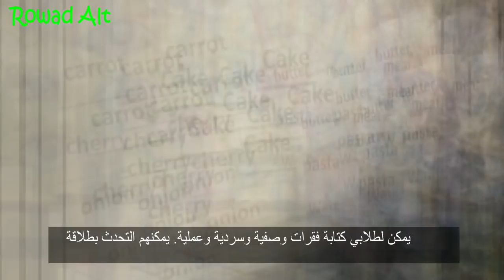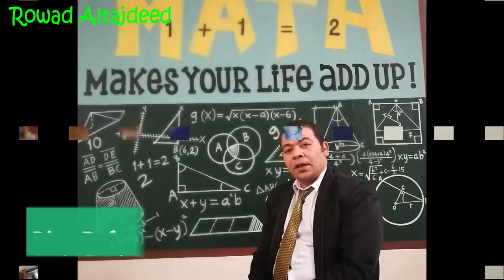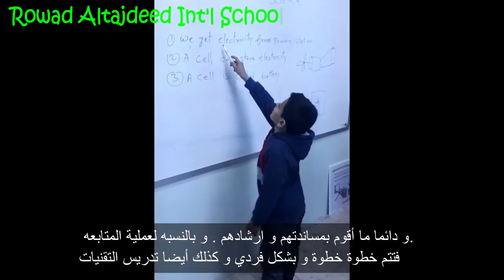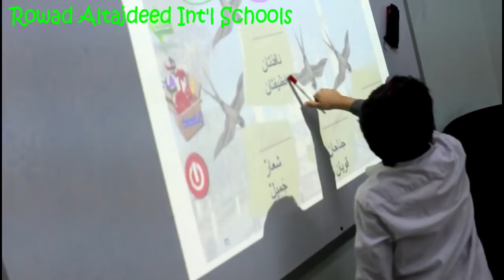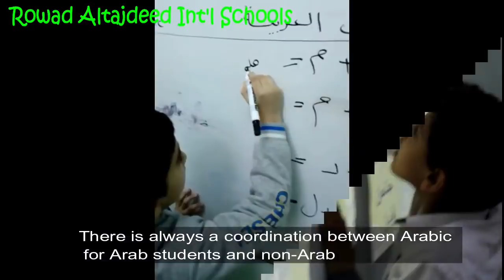Rowad Altajdeed Int'l Schools Testimonial Film 2018 فيلم مدارس رواد التجديد العالمية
We made this film to highlight the work being done in the school. There are many activities, teaching strategies and workshops that enhance the professional skills of the teachers and the life skills of the students. In fact, there is big efforts done and there is big work but we chose only some samples to display and highlight general work in our schools.
Ahmed Fathy,
Academic General Supervisor